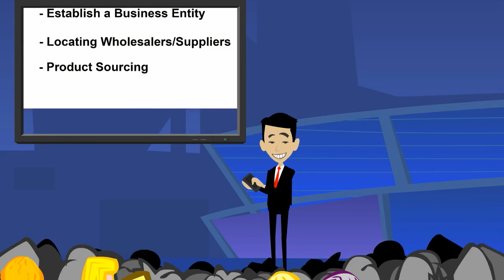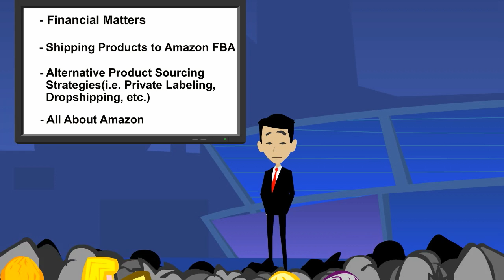Your Video Ninja - Amazon Anthony Moffet 2D Animation Styled Video